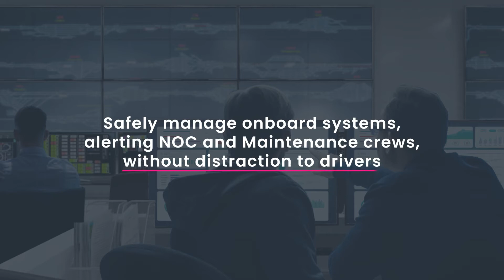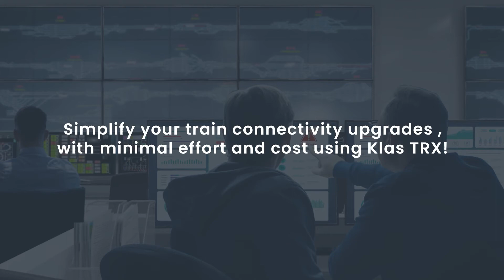Klas | TRX R6 | Extend MVB connectivity to NetOp Centers (NOC) & Train Communication Networks (TCN)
Train operators can now easily extend onboard multifunction vehicle buses (MVB) to the network operations center (NOC) with secure cellular or Wi-Fi connectivity.

Klas TRX R6 enables train operating companies (TOC) to securely connect to MVB, controller area network (CAN), serial, and ethernet networks within one central location. It can also push alerts and information to NOC technicians, which is critical to managing and securing remote access to all onboard systems.

TRX | Connected Transport Systems
TRX is a system of systems that supports both passenger-centric and train operator focused applications on a single, virtualized, connected transportation platform. TRX solutions are rugged, secure, and scalable to the TOCs' needs.